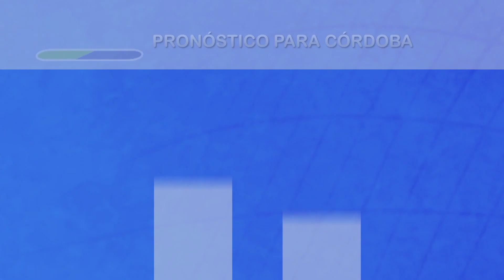Micro Agropecuario Campo Directo 518 fecha 21 de diciembre de 2018